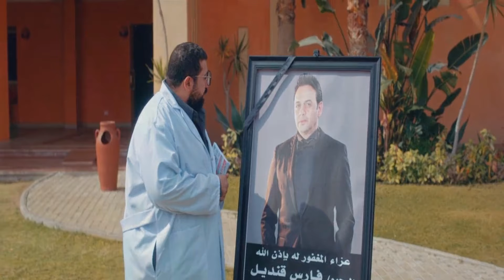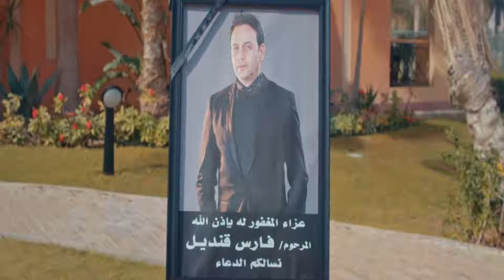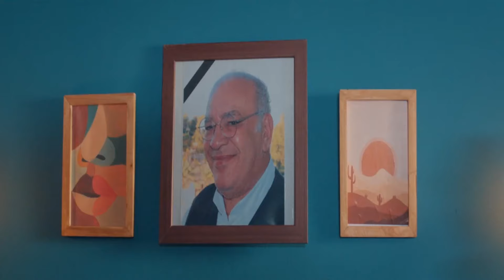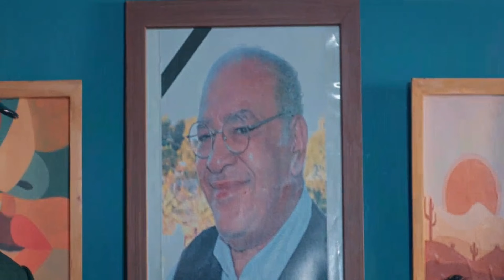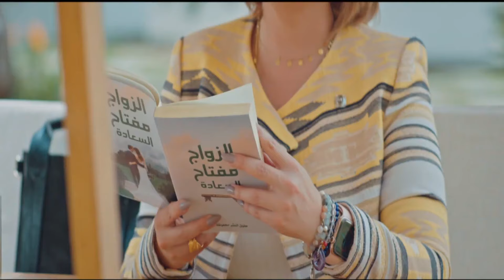حصريًا فيلم | عزوبية للأبد | بطولة مصطفى قمر - محمد ثروت - هنا شيحة - نانسي صلاح